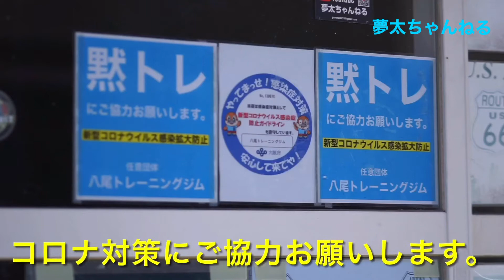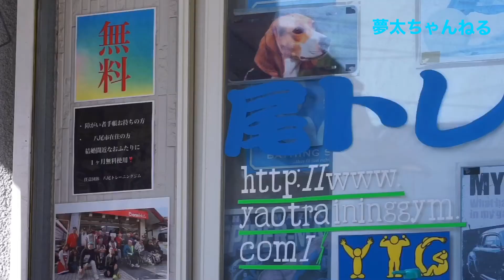【脳梗塞発症後】片麻痺でもトレーニングしましょう^_^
障がい者はトレーニングする施設が少ないので開放（無料）しています😊